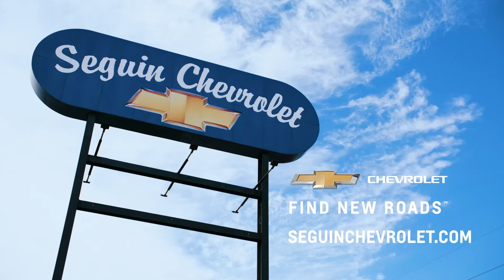Obtenga Grandes Ahorros en Seguin Chevrolet